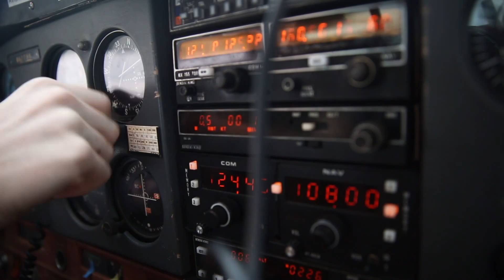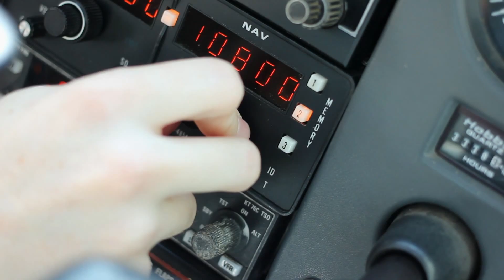Ryan Dube: Fourth Generation Pilot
Ryan Dube, a biomedical engineering freshman and a fourth generation pilot, spends his free time flying planes and poking holes through clouds.